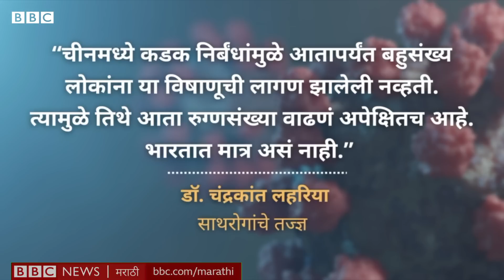Coronavirus Omicron BF.7 New Variant मुळे भारतात लॉकडाऊन होईल? तुमच्या प्रश्नांची उत्तरं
चीनमध्ये कोव्हिडचे रुग्ण वाढत आहेत, तशी भारतातही भारतातही भीती वाढली आहे. पण यावेळी आपण कोव्हिडची किती भीती बाळगली पाहिजे? लस, मास्क, गोळ्या, ऑक्सिजन, प्रवास. याबद्दल तुमच्या मनातल्या प्रश्नांची उत्तरं बीबीसीने तज्ज्ञ डॉक्टरांकडून जाणून घेतली.

संशोधन – टीम बीबीसी
निवेदन – जान्हवी मुळे